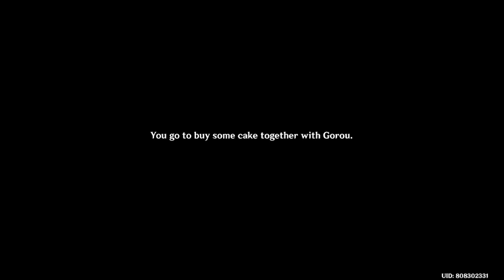short hangouts stream